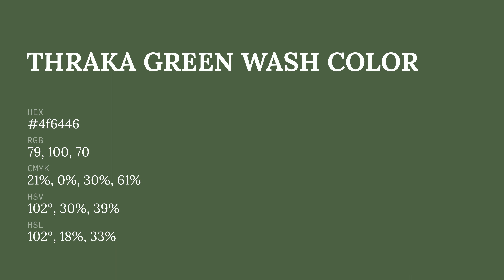Thraka Green Wash color 4f6446 hex color - Green color - Warm color 4f6446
What color is Thraka Green Wash ? 4f6446 hex color - Green color - Warm color 4f6446

Hex 4f6446 Color Code is also known as Thraka Green Wash color.